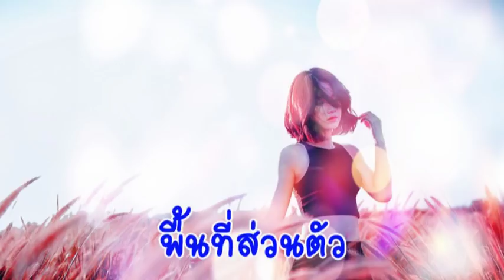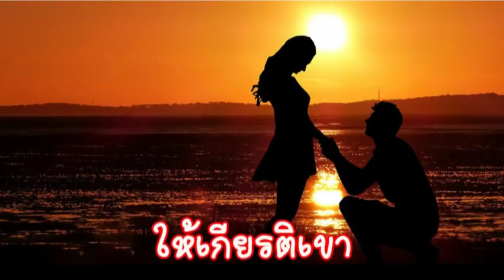5 เทคนิค พิชิตใจผู้ชาย ทำให้ตกหลุมรัก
ความสวยไม่ได้ติดตัวทุกคนมาตั้งแต่เกิด แต่ถึงแม้เราจะหน้าตาธรรมดา ก็สามารถทำให้ตัวเองดูดีได้ในสายตาหนุ่มๆคะ